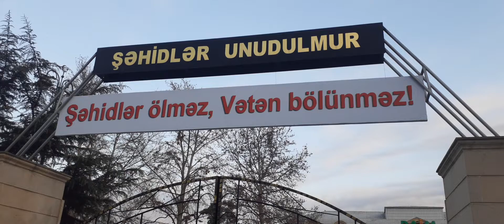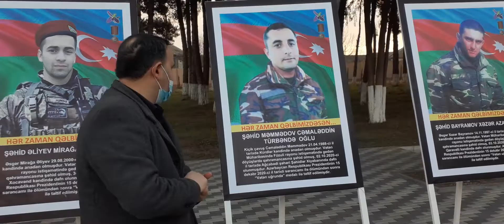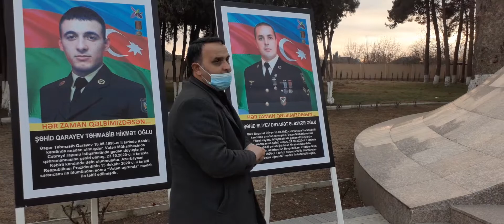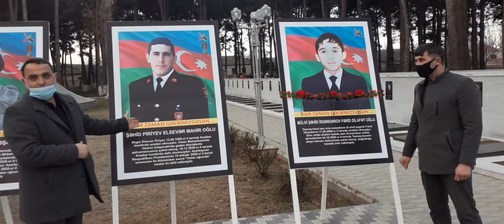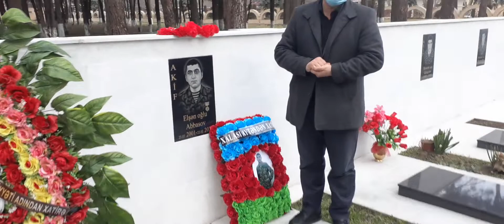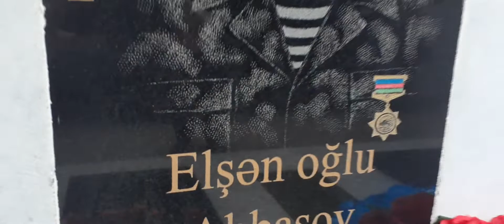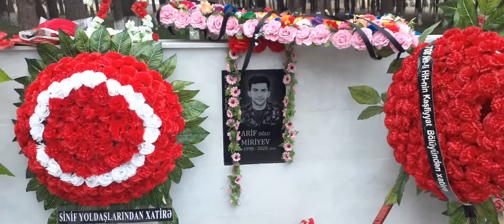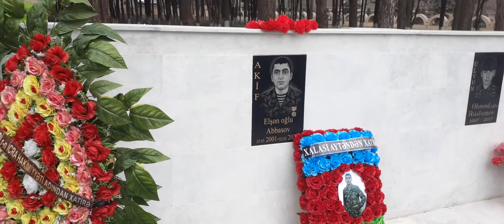Tovuzda şəhid olan Akif Abbasovun anım günüdür